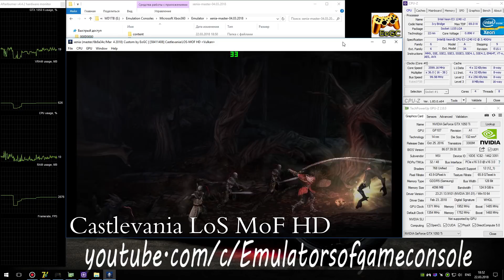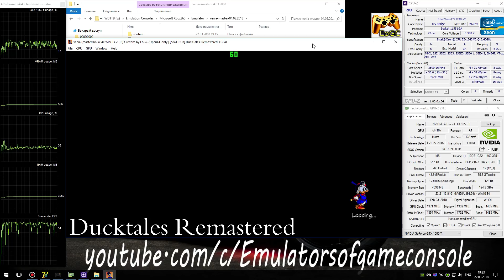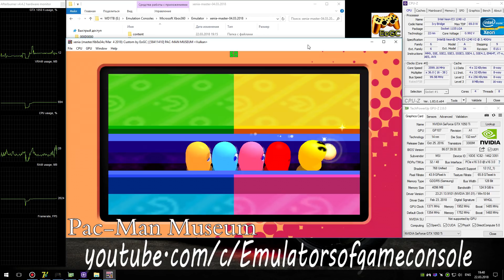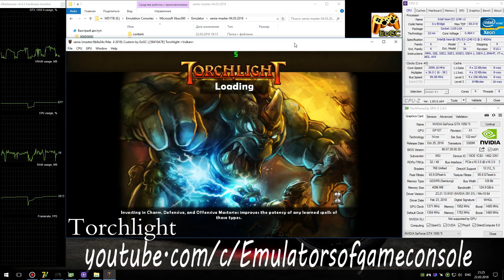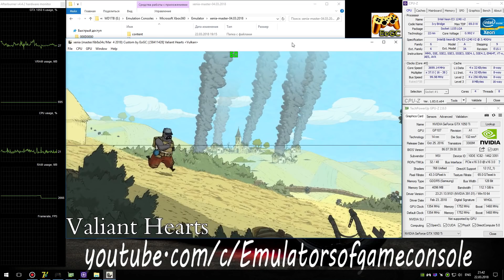XENIA Xbox 360 Emulator - XBLA Games (Multi Test) #3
XENIA master-builds (use only builds with mark as 'release' !!!)
My Spec:
Used XENIA Custom Builds based on 'Master-build' from March 4 2018:
XBLA Games (Xbox360)
Status: Playable / Ingame
Realtime Footage
Небольшая подборка игр из библиотеки xbla, часть 3.
 Ждем обновлений :)